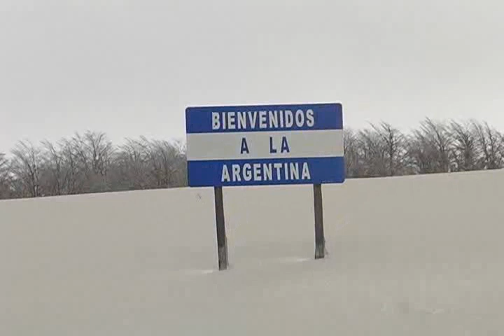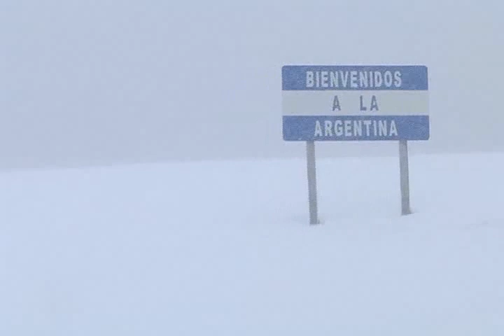Conflicto por cierre de ruta internacional